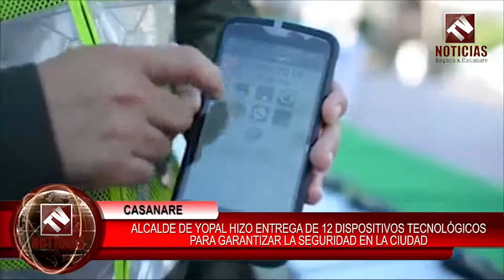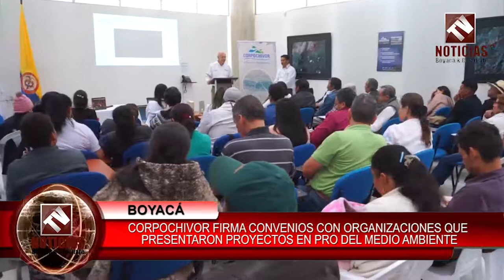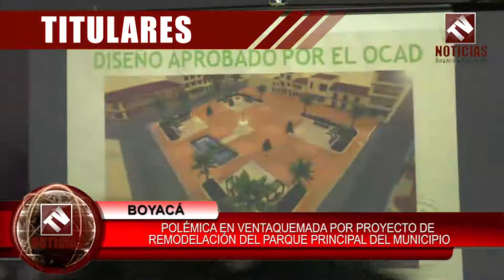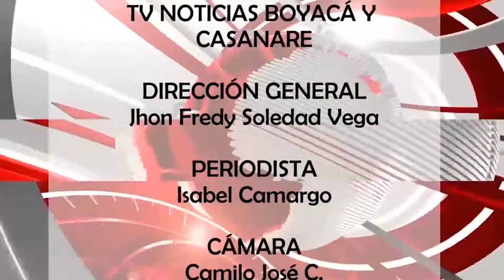Tv Noticias Boyacá y Casanare || Emisión 241 - 24 - 06 -2019